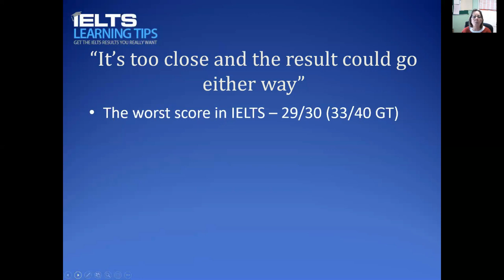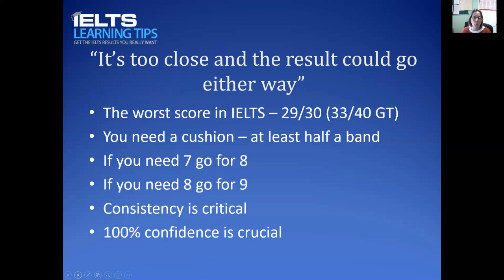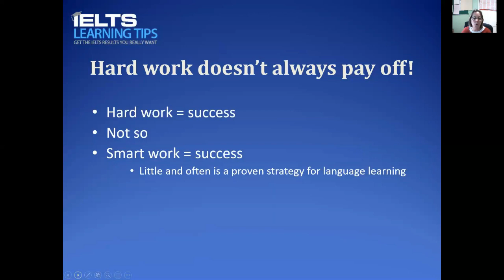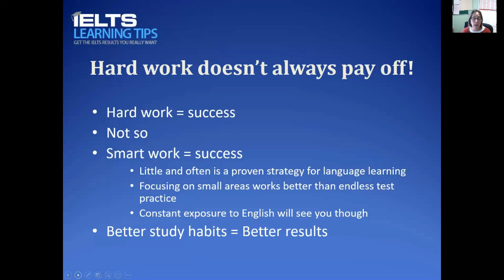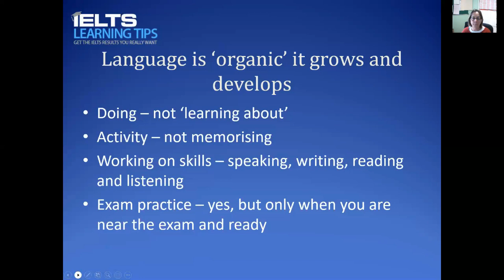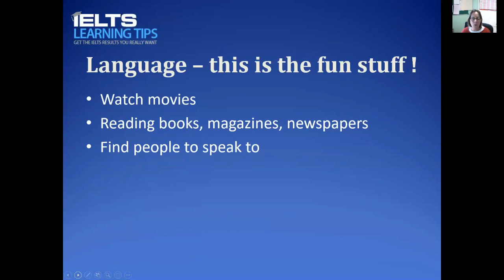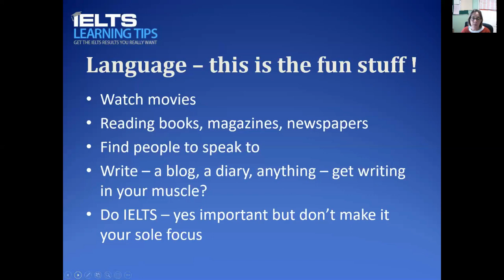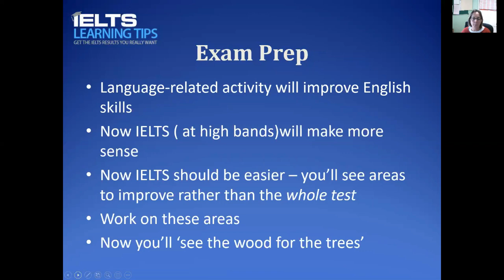Is IELTS Band 7 enough?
I was speaking to one of my students, Abdullah, this morning to work out what he needed to do next to get his band score in his upcoming IELTS exam. We’ve been working together for quite a few months now. When I first met him last year he had just taken the exam and got bands 4.5 and 5s and needed to have band 7s.

He took the exam again last December and achieved band 8 in listening, 7 in reading and speaking but the writing was 6.5 not 7 - although I had thought he could get 7 if all went well.

I suggested that because he was so close he could just jump straight in and take the exam again.

“But band 7 is not enough” he told me, “It’s too close and the result could go either way”.
Of course he is right. To be sure he needs to have a more comfortable margin. He needs to push himself further – to be at band 7.5 or 8 so that there are no risks in the next exam.

“You can always be better, higher more proficient,” I told him. “That’s the thing about language, you can always improve. Even I can improve!” I said, “I could learn new words and write better too!” We laughed about this but it is true.

We are putting together a new plan now for the next exam to get over the final hurdle, to go further, to be better, to achieve more and I am certain that he will. It’s rather like being an athlete (and ironically he works in sport – so he really understands this) there are lots of small improvements that you can make to improve your skills and all of these small improvements add up to gain a higher level and a higher band.

So, our targets will now move upwards to reach consistent 35s and 36s in practice. We’ll do more speaking – pronunciation, vocabulary, more sophisticated grammatical structures  and I have already given him exercises to do to improve coherence, sentence structure and error analysis. Notice, I haven’t told him just to do more tests! I firmly believe that like improving in sport, improving in IELTS at the high band level is more about fixing the small things rather than just doing more tests.

In fact, the more I work with high band students the more I come back to grammar, vocabulary and correction – these are the building blocks of language learning and the better they are, the easier and more successful your IELTS will be.

So, to answer my question – Is Band 7 enough? Probably not if you need to get band 7 – go above and beyond to be certain. Thank you Abdullah – a great lesson.

So, don’t just work hard, spending endless hours on IELTS tests. Push your English skills higher too so that you’ll be better equipped for the test itself – work smarter!

Hard work doesn’t always pay off!

It’s not what we learn. We learn that if you work hard then success will come - but it’s not always true. In fact often those who don’t work hard seem to get the best results!

I was speaking to a couple of IELTS students today who are really working hard at their IELTS. Hours and hours of study and I admire them for their passion and dedication but it doesn’t have to be just about hard work.

When we are facing university or professional exams we often need to put in a lot of hours to learn all the information and memorise all the formulae so that we can regurgitate it in the exam.

However, language isn’t really like that – language is a living thing and the very best way to practise is to actually do it. To speak, to write, to listen and to read.

IELTS needs two things; it needs excellent language skills - best gained through practice and it also needs exam practice - best done in the run-up to the exam itself. To ignore either of these things will hamper you from getting a good band.

The two things can be done in conjunction with each other so split your practice and make sure some is language and some is exam preparation.

Language – this is the fun stuff !

Watch movies, listen to songs and stories, read books, magazines and newspapers, speak as much as you can in English to other people and write – comments, blogs, stories poems – not IELTS writing this but it gets writing ‘in the muscle’ – team up with study buddies – speak and write together. It all helps.

Exam Prep

Now use your new-found language ability to do the exam practice – the more boring bit – but important. Don’t become a slave to this – little and often is the best way. Try to set aside an hour a day if possible but if you are too busy then 30 minutes will suffice. You can do a lot in 30minutes; a listening test, one reading passage, a task 1, record yourself doing part 2 of the speaking. Imagine if you did this every day you’d cover a lot of ground.

You don’t need to DO the IELTS test every day – you just need to prepare for it.
And if you want a ready-made way of doing this then speak to me. I’d love to help you create your IELTS study plan.